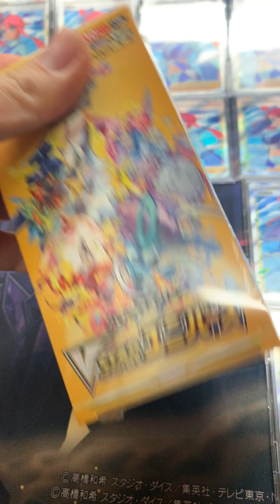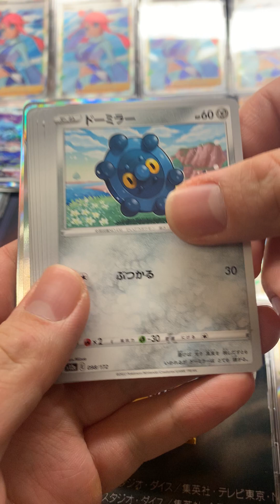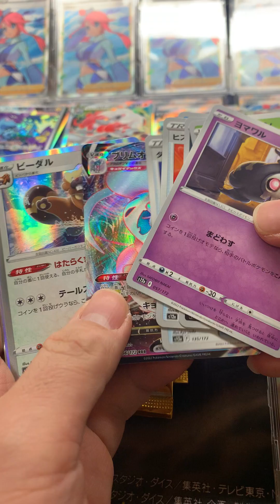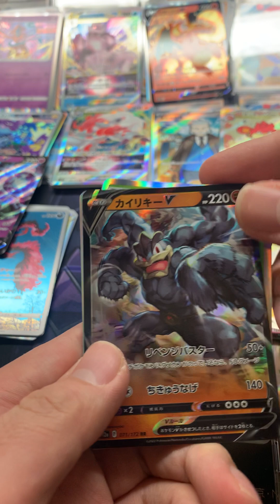【ポケカ・VSTARユニバース開封】迷惑行為をする男女がいましたが、事件なく無事購入できました。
男女の学生　　技 仲間を呼ぶ→列に乱入する

そんなことがありました。

あと2BOXの結果をそのうち投稿します。

vクラほど集まりませんでした。